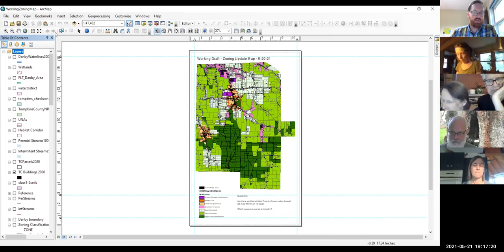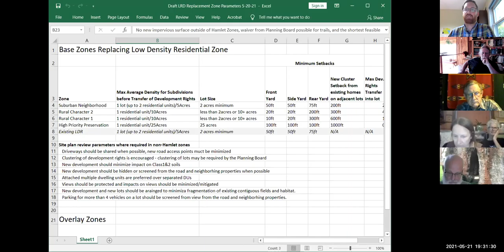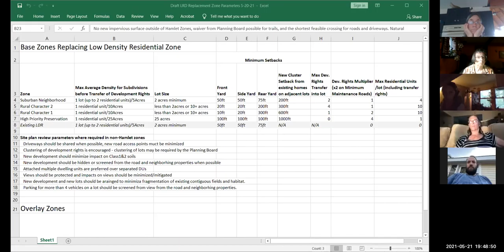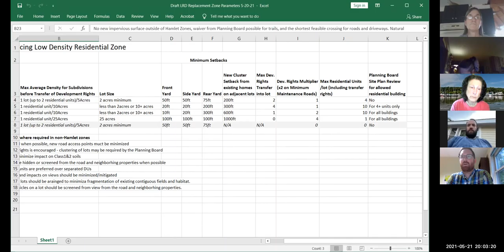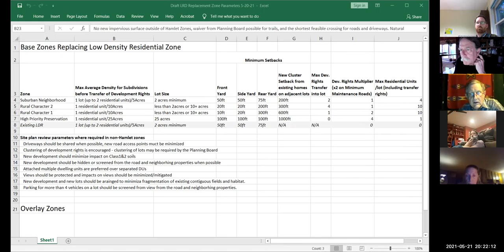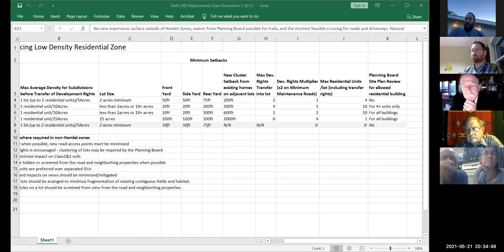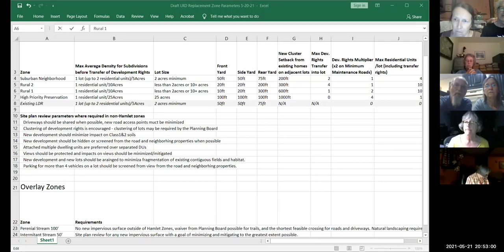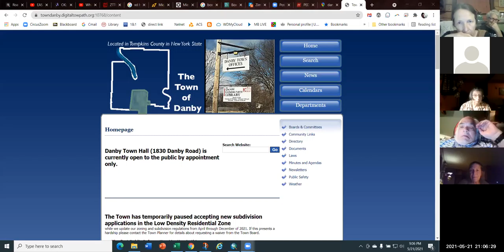Conservation Working Group Meeting 5-21-2021